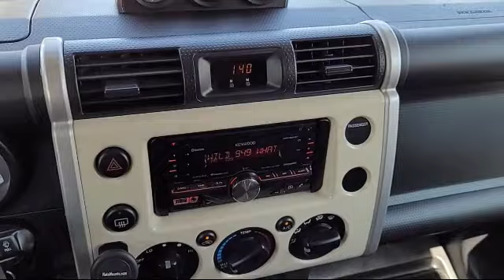2009 Toyota FJ Cruiser San Jose Sunnyvale Hayward Redwood City Cupertino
2009 Toyota FJ Cruiser Stock Number: VX19143 Vin:JTEBU11FX9K058653.

4490 Stevens Creek Blvd.